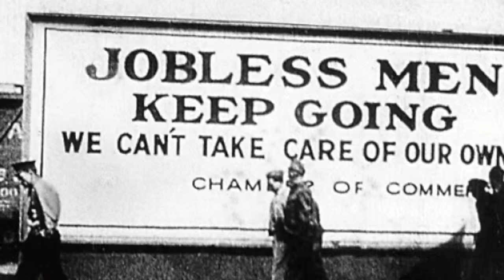Woody Guthrie - Do Re Mi -Rap Version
Woody was known to borrow melodies  from his era and put his lyrics to them. One of my students complained that his songs "sounded" the same. Therefore, I wondered how one of his songs would sound with a rap melody. Run DMC's "Walk This Way" was the only rap song I know, therefore, I put Guthrie's Do Re Mi to this "modern" song.

From Wikipedia - "Do Re Mi" is a folksong by American songwriter Woody Guthrie. The song deals with the experiences and reception of Dust Bowl migrants when they arrive in California. It is known for having two guitar parts, both recorded by Guthrie.

The song takes the form of a warning to would-be migrants to stay where they are (places of origin mentioned include Texas, Oklahoma, Kansas, Georgia and Tennessee). The argument is made on the basis that there are already too many migrants, and not enough money or work available to make the hardships and expense of the trip worthwhile.

The message of the song parallels a theme of John Steinbeck's seminal novel The Grapes of Wrath, wherein the Joad family makes a dangerous, expensive trip from their home in Oklahoma to California. They encounter a fellow Dust Bowl migrant at a roadside rest-stop who tells them to turn back, echoing the cautionary tone of the song. He cites his own loss and misfortune (he mentions the trials of his dead wife and his underfed children 'moaning like pups') as a warning to others to avoid the same fate. Continuing on in spite of this, the Joads arrive in California nearly penniless, and having buried the two oldest members of the family. There they find there is indeed not enough work or pay to make ends meet.